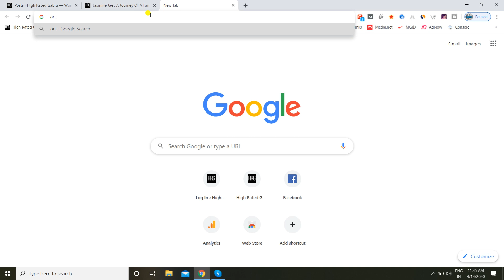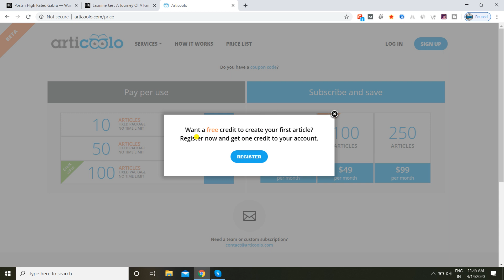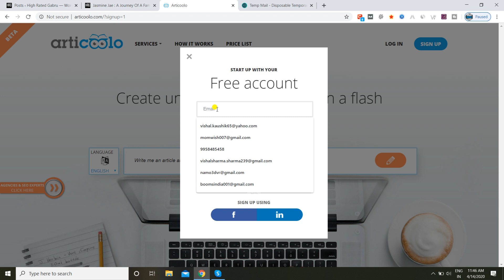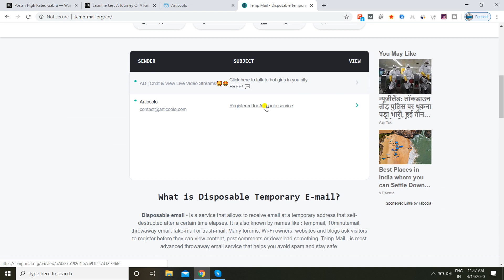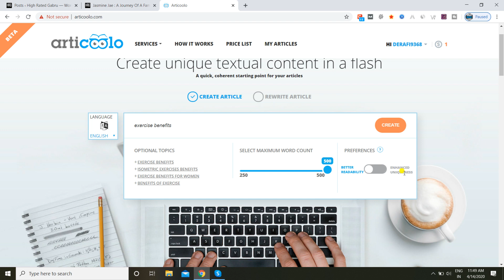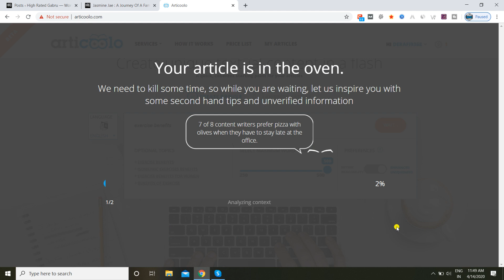How to Create 100% Unique & SEO Friendly Article for Your Blog and Website?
Content writing or creating content is a big deal and it consumes a lot of time. In today's tutorial I am going to reveal a platform which will make content creation very easy.

Using this trick, you will be able to write unique and plagiarism free content. You can also select the length of content with the help of this platform.